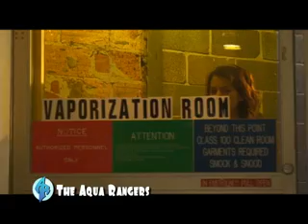The Aqua Rangers - Episode 4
Did the Bot Pirates swab Webb and Rusty's poop decks? Will they fill Goldie 3 with their evil seamen? Watch and find out!

it is chock full of extras and fun stuff.